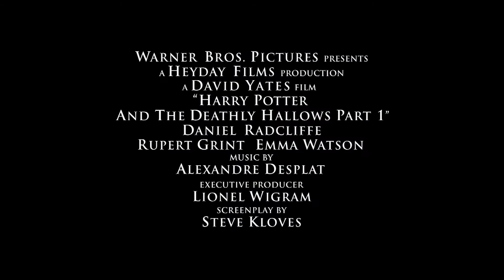HD| Las Reliquias de la Muerte Parte 1 Featurette #1 Harry Potter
Si Te gusto y no tienes cuenta en youtube.
Las Reliquias de la Muerte  Parte 1  Featurette #1 Harry Potter